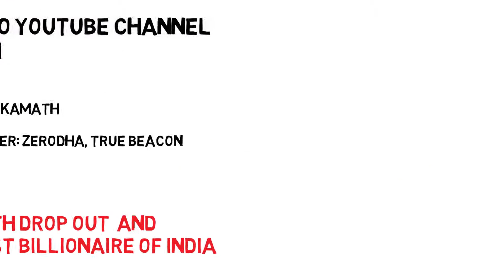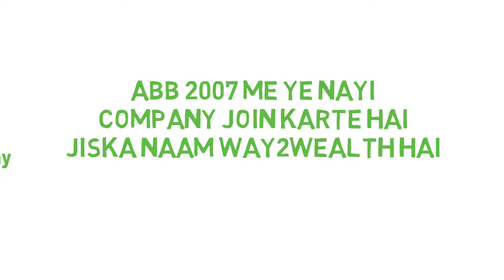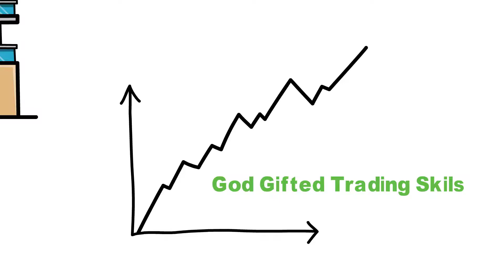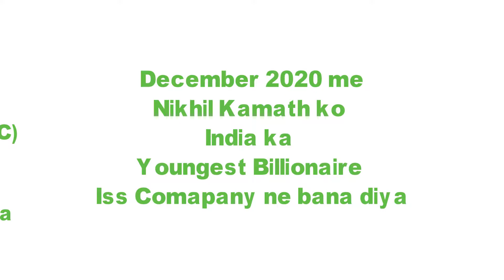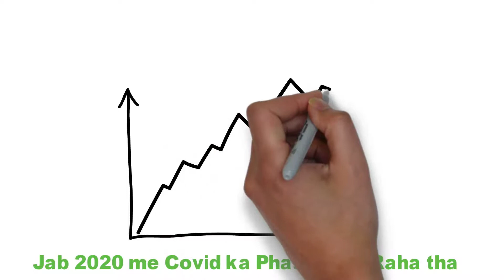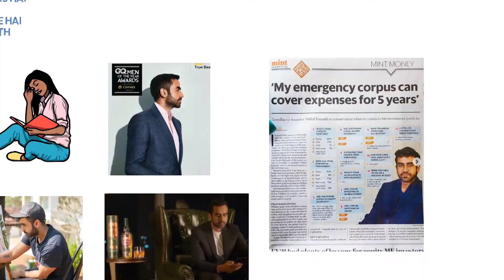10th Drop Out Billionaire's Story | Nikhil Kamath Age Wiki Biography Wife Net Worth - Starwikibio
Nikhil Kamath founder of Zerodha Biography and Success Story in Hindi 2021.
how he became the youngest billionaire of India at the age of 34.

If anyone has any obligations

thankyou.